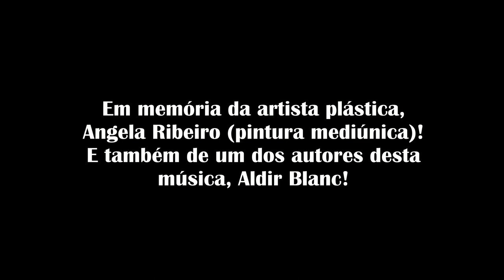A Viagem (Cover Roupa Nova). Uma singela homenagem para a amiga, Angela Ribeiro!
A Viagem (Cleberson Horsth/Aldir Blanc).

Voz, instrumentos, filmagens e montagem: Charles Souza;
Fotos: Cris Carneiro.

Em memória da artista plástica, Angela Ribeiro (pintura mediúnica)!
E também de um dos autores desta música, Aldir Blanc!

Essas feras/anjos fizeram "A Viagem" cedo demais, porém estão alegrando o outro plano com as suas artes maravilhosas!
Até breve!!!